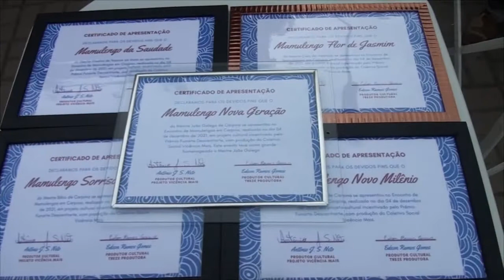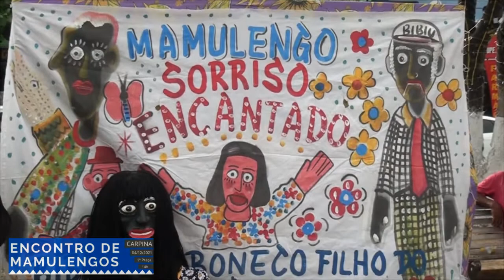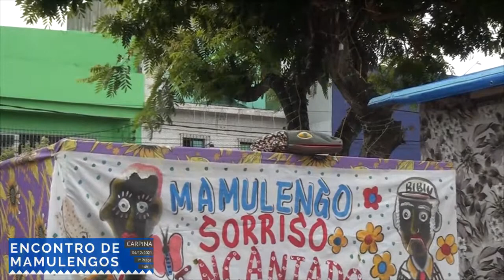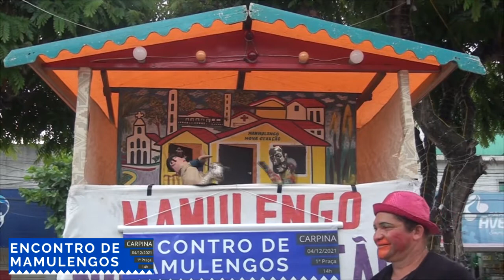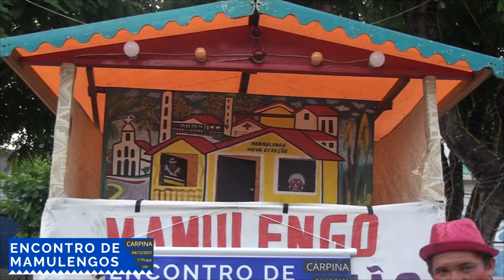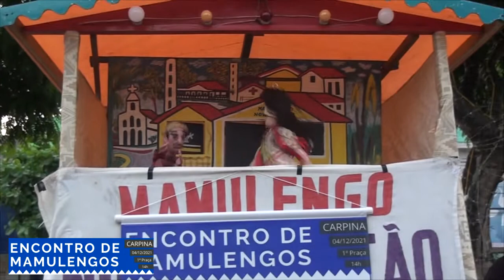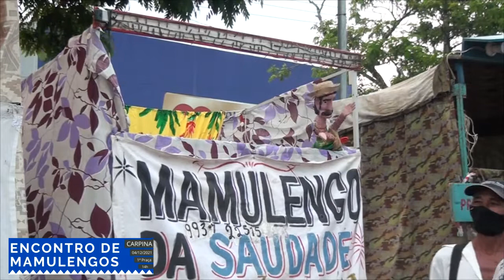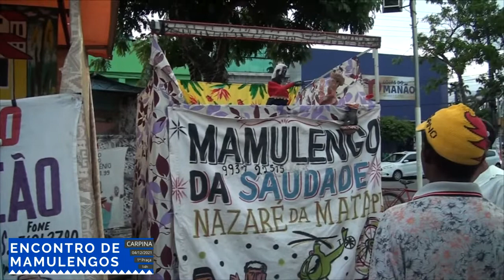ENCONTRO DE MAMULENGUEIROS - Carpina-PE 04/12/2021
Mestre João Galego ( Grande homenageado)
Mamulengo Sorriso Encantado - Mestre Bibiu (Carpina)
Mamulengo Novo Milênio - Mestre Miro dos Bonecos (Carpina)
Mamulengo Nova Geração - Mestre João Galego (Carpina)
Mamulengo da Saudade - Mestre Vitalino (Nazaré da Mata-PE)
Mamulengo Flor do Jasmim - Mestre Calú de Vicência-PE
Realização:
Vicência +
Incentivo:
FUNARTE - Ministério do Turismo - Governo Federal
Produção:
ANTONIO NETO - 13 Produções